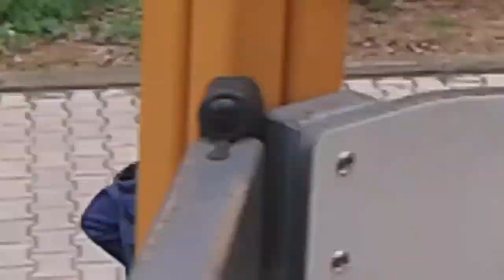Děláme parkour???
Umíme